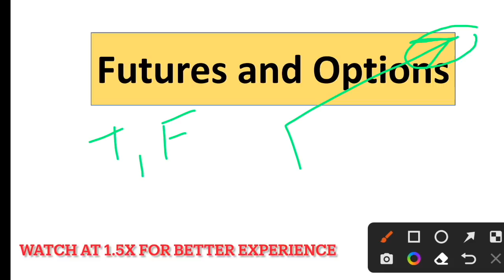Never SELL a PUT Before Watching This | ITM PUT Selling Adjustment Perfect Example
option selling for beginners, option selling strategies, hedging trading strategy,
itm option selling strategy, itm put adjustment